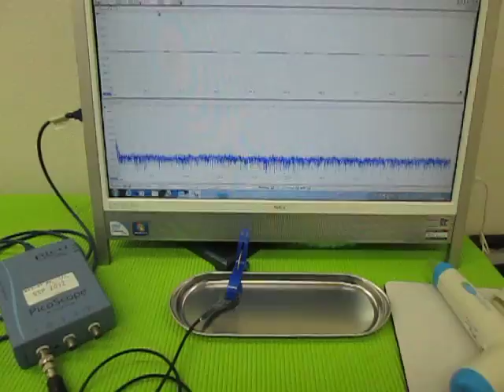超音波実験 Ultrasonic experiment ‹超音波システム研究所 ultrasonic-labo›